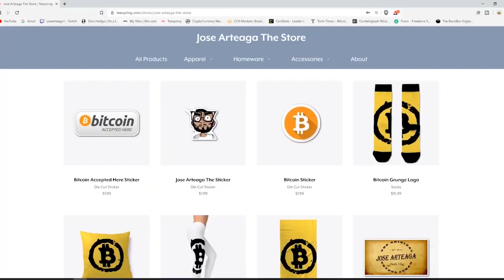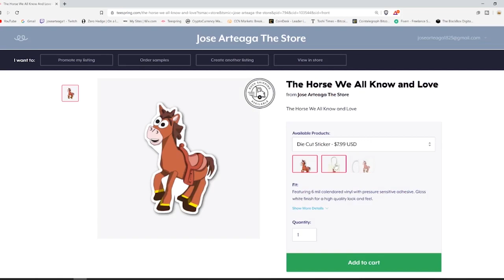Mexican Immigration Information - Going on a Visa Run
In this episode we discuss Mexican Immigration Information - Going on a Visa Run

Bitcoin - 18u7EqLDNLfBhpYHQXtqradHkeCQfnL7XA

Litecoin -  Lgqd1qbFFMeuNJFsJP18wXpV3o63ugZK7V

EOS -  josearteaga1

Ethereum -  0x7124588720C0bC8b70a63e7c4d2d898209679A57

Dash - XwRkCMaJX586CaeqTZ4onW59taEsSwbVtF

Digibyte - DKRu3fQJHAyPxYBR8WVnz799dJcjAayeWP

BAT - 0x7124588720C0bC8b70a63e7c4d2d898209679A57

Tron - TWpE3L5mEr2uFonTdCkhsvJVxeRf4HiwHb

Decred - Dsdfc8UwbDWHNz3CHo2JV3omBM3PXTscEW4

ZCASH - t1aCwqv4kr4zg6yXXALm2HUkXbxPYVWqT7f

Sources